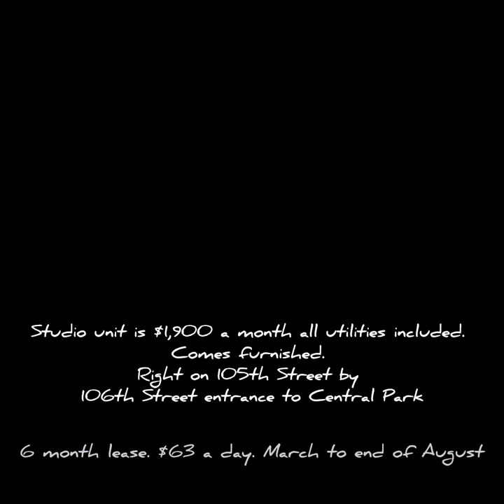Short term rental in NYC March to end of August $1900 all utilities included, Central Park